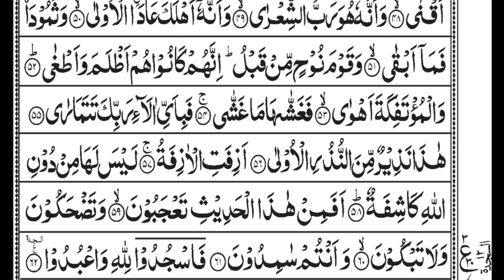Surah annajm Recitation by Samar Quran academy